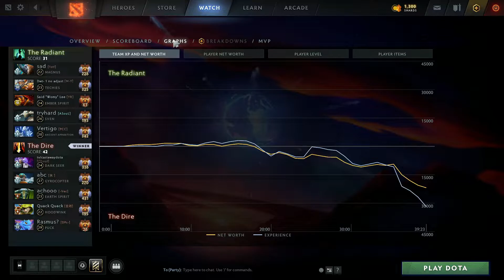YOPAJ PUCK MID OUTPLAYS - AEON DISK VS HEAVY BURST ENEMIES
YOPAJ PUCK MID OUTPLAYS - AEON DISK VS HEAVY BURST ENEMIES MATCH ID : 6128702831